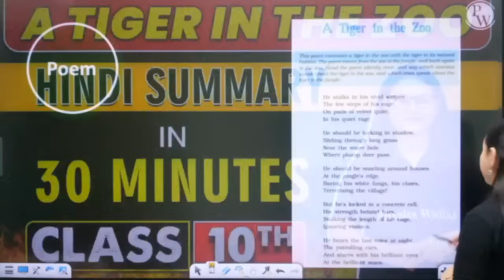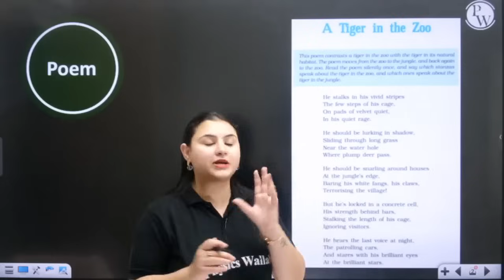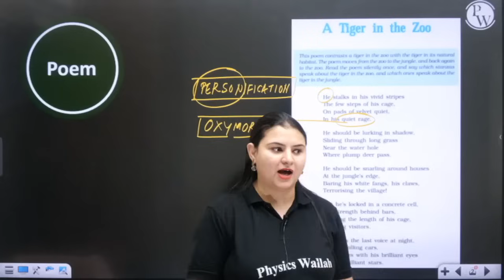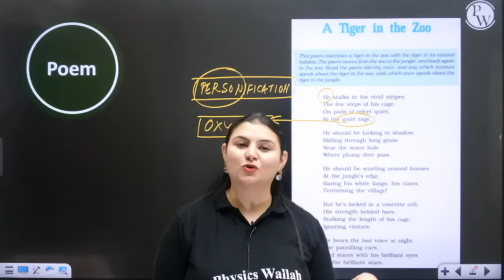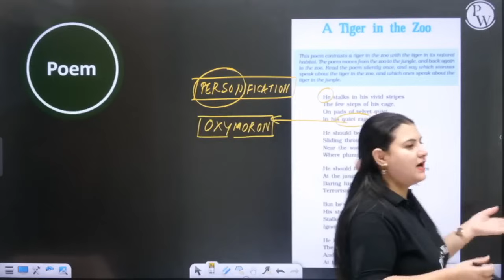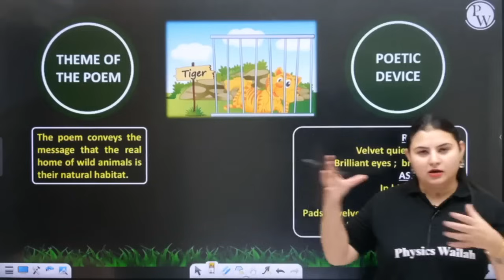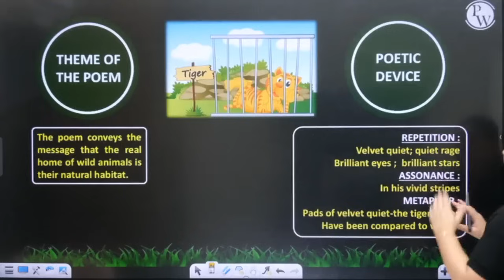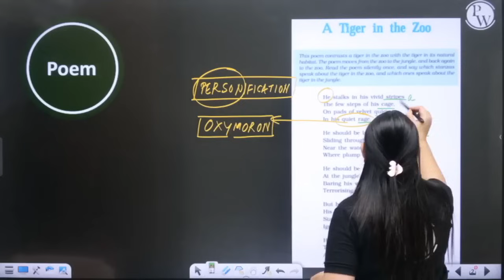A TIGER IN THE ZOO || Hindi Summary in 20 Minutes || Class 10th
Batch Description:-
 1 Class -10th Mind Map Revision Series is Going on for English, SST, Maths & Science.
 2 Each Chapter will be covered under this series.